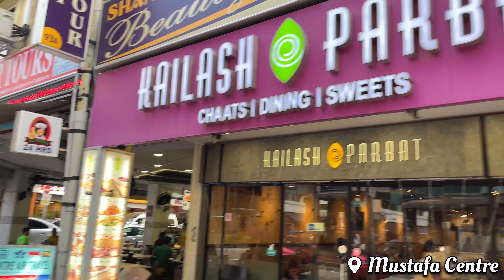Mustafa Centre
Hey Viewers, This area is outside the main Mustafa Centre Mall.

Do check it out! It's one of the best places to do shopping and money exchanges in Singapore!

Much Love,
Harsh